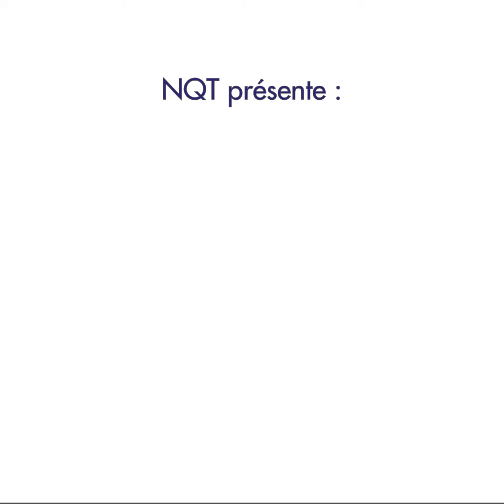Les engagements Natura Brasil : notre partenariat avec NQT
Grâce à Crer para Ver, en France, nous avons déjà accompli de belles actions, il y a 10 ans, en apportant notre soutien à la Voix de l’enfance, pendant les 5 dernières années auprès de l’Entraide Scolaire Amicale, où l’apport de Natura a permis le financement de 80 000 journées de soutien de cette association contre le décrochage scolaire.
Depuis le début de 2019, Natura a fait le choix d’un nouveau partenaire associatif en se joignant à l’association Nos Quartiers ont de Talents, NQT, qui œuvre pour l’égalité des chances dans l’accès à l’emploi des jeunes.
Amélie & Marlène de Natura vous explique les bénéfices de ce partenariat.